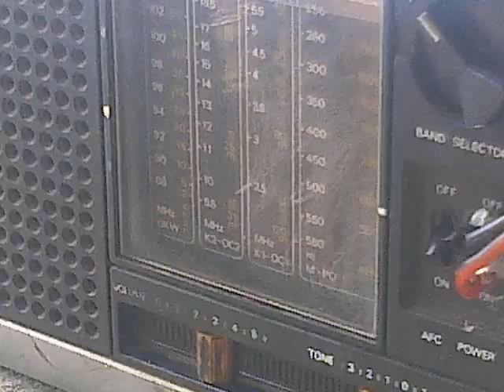Barnaby Joyce ; The Mindfield's Politically-Correct, Left-Leaning Defence..! (Pt-1).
I first heard Waleed Ali and his mates in the Chatterati trying to excuse Barnaby Joyce back on Monday or Tuesday, when it first went out.

   I had a hard time believing my Ears, so I decided to wait for their Sunday Recycling of their Broadcast, record their allegedly high-minded sanctimonious Horsefeathers ; and then speak in reply...

  This is the Apologists for Barnaby in full song.

 Of course, they were all
WRONG..;

 And Barneybaby's now
   GONE...!

  And that's a bloody good thing